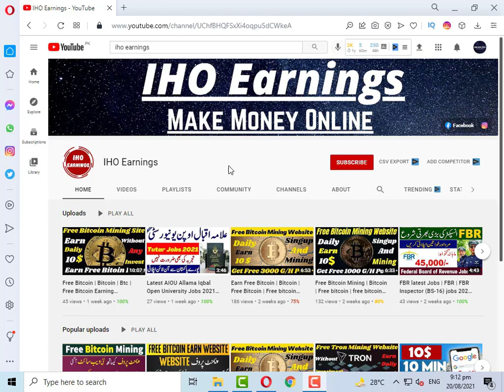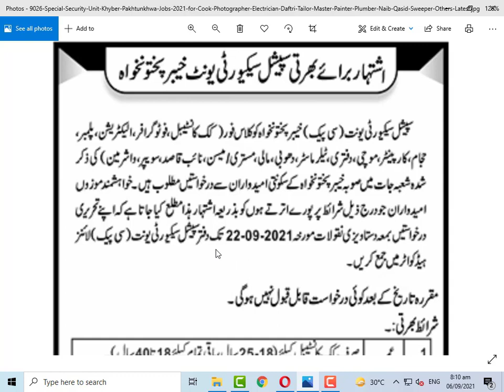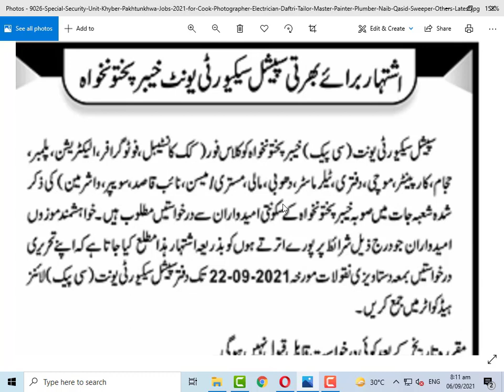SSU Jobs 2021 Special Security Unit | Govt Jobs 2021 | Jobs In Pakistan 2021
Assalam.O.Alikum!

SSU Jobs  2021 Special Security Unit has been announced through the advertisement of Special Security Unit KPK  Applications from the suitable persons are invited on the prescribed application form . In these Latest  SSU Jobs 2021 the eligible candidates from across the region can apply through the procedure defined by the Special Security Unit and can get these SSU  Jobs 2021 in Pakistan after the complete recruitment process.